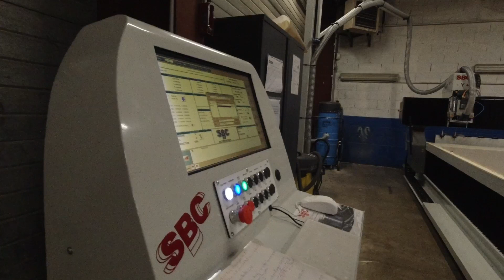VAN Conversion 2 VW T6.1 Equinox 2 Ateliers Stylevan Origin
Dans cette deuxième vidéo, on te montre la suite des étapes de conversion de notre van, un Volkswagen VW Transporteur T6.1 150 Ch DSG7 4motion aménagé en modèle Equinox II par notre aménageur Stylevan.

Moquettage des parties tolées, isolation du sol en styrodur, mise en place du toit relevable, assemblage et mise en place des meubles

On espère que cette vidéo va te plaire. N’hésite pas à liker, partager et commenter.

A bientôt pour un prochain « Instant Vanlife »

Lydie et Xavier

Si tu souhaites soutenir la chaîne, il te suffit d’effectuer tes achats Amazon en passant par un des liens ci dessous, et ce même si ton produit n’a rien à voir avec notre matériel, le prix ne changera pas de ton côté et nous toucherons une petite commissions grâce à toi ☺️

Si non, tu trouveras ici le matériel que nous avons embarqué dans notre van et que nous utilisons tous les jours, on te le présente au fur et à mesure. Chaque Objet a été ou sera présenté dans une vidéo

Cuisine
Nos Gourde inox 1L Bambaw (vidéo 10)

Outils
Notre Clé dynamométrique (vidéo 6)

À venir
Notre raquette Moustique electrique, on l’adore 🥰
Notre compresseur T-MAX 12V 160 lpm
Nos embouts de gonflage rapide pour compresseur air
Notre chargeur booster ( remplace des cables) Noco GB 150
Nos cale rampe de levage
Notre pêle à caca 💩
Notre table extérieur Helinox
Nos toilettes sèche
Notre lanterne extérieur aimentée
Nos assiettes bol en bambou
Nos couverts la fameuse cuitochette
Notre savon tout en 1 préféré
Nos outils Facom
Notre micro Rode
Notre drone DJI Mavic Mini